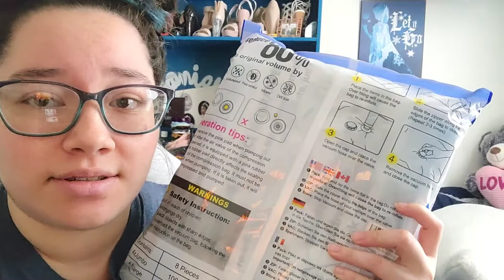4th of July!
I hope you enjoy my 4th of July vlog. I know I didn't do much but it's because I didn't really do anything. Let me know what you want to see next time and help be decide on where I should go for a vlog.